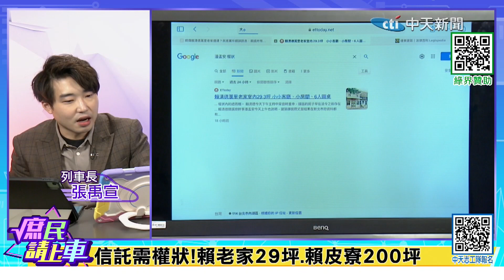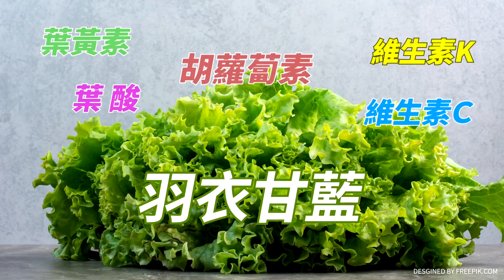【庶民請上車】礦工轉移焦點! 張禹宣揭賴皮寮不能拆貓膩